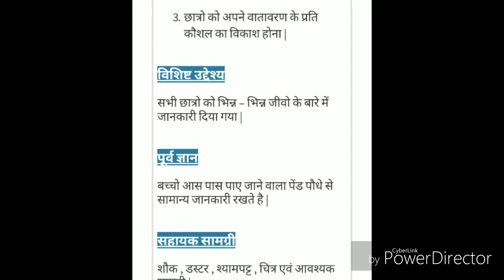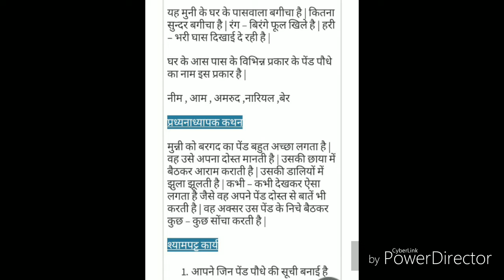deled lesson plan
deled,btc,bed,and aal teachers need